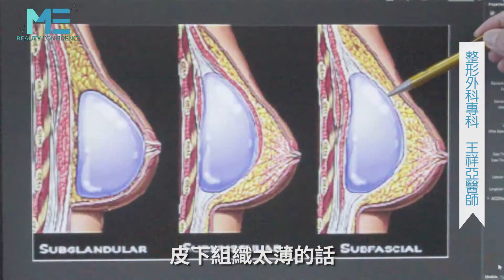隆乳｜隆乳後胸部跳動「怪怪的」？義乳是不是放錯位置了？ft.整型外科王祥亞醫師【ME美醫誌】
隨著隆乳手術的進步，越來越多愛美女性趨之若鶩，隆乳手術後中義乳放置的位置就相對重要，而究竟義乳要放在什麼位置？對於原有的胸部和肌肉又會產生甚麼作用？整型外科王祥亞醫師說如果自體脂肪不夠厚，可能就要考慮放在胸大肌下，才不會因為水波紋的出現一眼就被看穿，還有其他方法可以解決水波紋嗎？隆乳前又該如何選擇呢？

各節重點：
00:33 胸部各部位介紹
00:52 義乳放置胸大肌
01:44 果凍矽膠與水波紋關係

延伸閱讀
隆乳｜美胸計畫 隆乳義乳該放筋膜下還是胸大肌下？ft.整型外科王祥亞醫師【ME美醫誌】